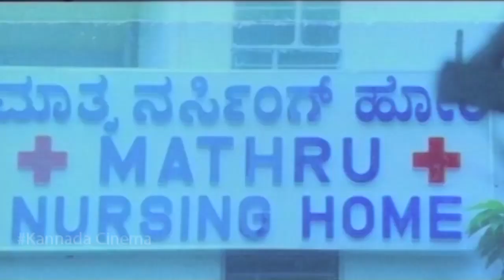Malashree Best Scene || Akka Kannada Movie Scenes || Kannadiga Gold Films || HD